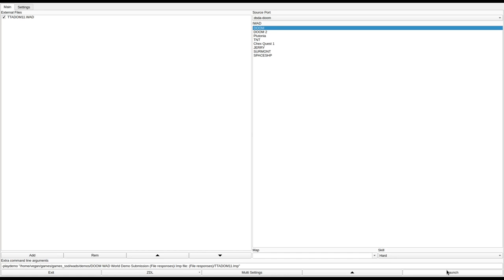DOOM 1 - TTADOM11.WAD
called "TTADOM11.WAD" in the /idgames FTP.
created by TTA on April 5th, 1994.
from the .txt file included with the WAD:
"You are a hyper-cool tech-warrior who likes to kick demon ASS! Since you had nothing to do after your last mission, which involved destroying an entire solar system of tards and mutants, you chose to infiltrate a fu'ped space base in some deep dark sector of the galaxy. Hearing reports of hell itself invading the basement, you figured that the place could prove to be entertaining! Now you've teleported into a tiny room with nothing but a shotgun, due to those damn inter-planetary customs officials, but this doesn't dampen your spirits. Gritting your teeth so hard that your gums bleed, you hit the switch to begin the descent into hell where Satan's gonna have his Day of Reckoning!!!

This level is fully ready to play as a Multiplayer game of any size and type. It also only bothers with the Ultra Violence skill level, so even if you choose an easier level, you'll still get almost all of the same enemies."